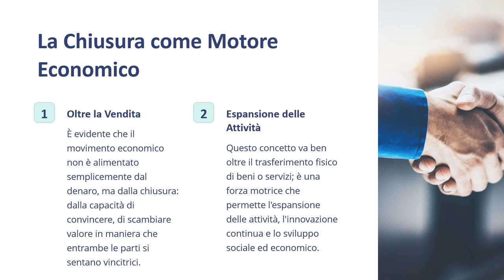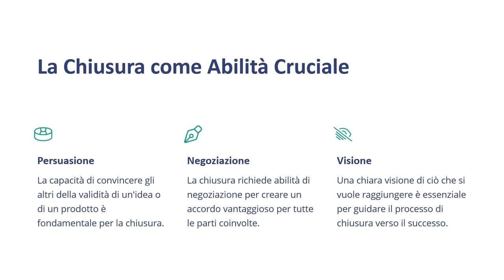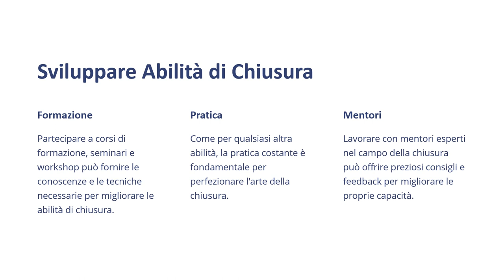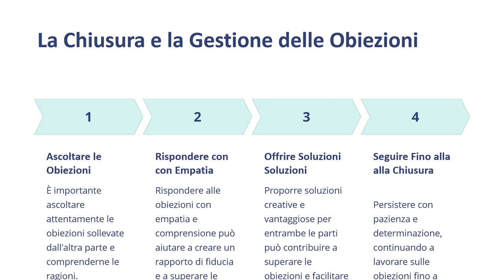Corso Closer Lezione 9 LImpatto di Innovazioni e Visionari - Corso Gratuito Marketing Vendita